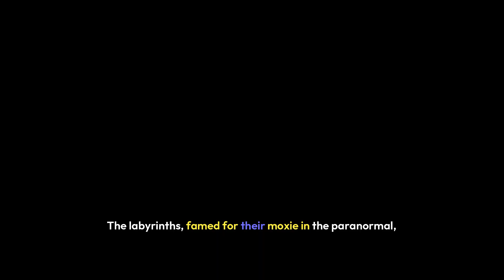The Conjuring: Last Solemnities (2025) 🕯️👻 | The Warrens Face Their Darkest Case Yet!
👻 The Conjuring Universe expands with the spine-chilling The Conjuring: Last Solemnities! Directed by Michael Chaves, this supernatural horror film brings back Patrick Wilson and Vera Farmiga as the iconic paranormal investigators Ed and Lorraine Warren. 🕯️